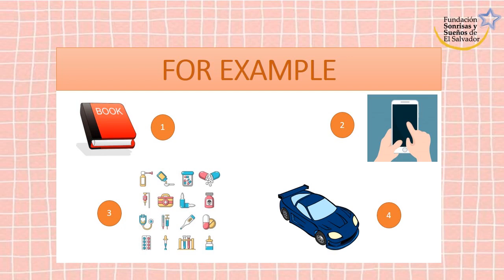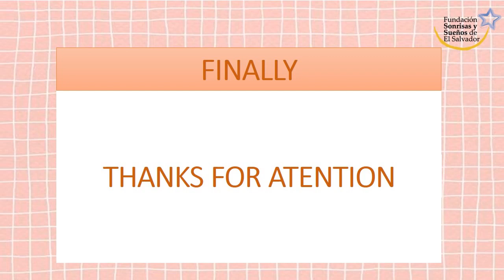Non Living Things by Katherine Hernández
A non-living thing in biology means any form without life, such as an inanimate body or object. Compared with the entity that has life, a non-living thing lacks the features that characterize a living thing. For instance, a non-living thing lacks the fundamental unit of life, a living cell that grows, metabolizes, responds to external stimuli, reproduces, and adapts. Instead of cells, a non-living thing is made up of elements or compounds that form from chemical reactions. Examples of non-living things are rocks, water, and air.